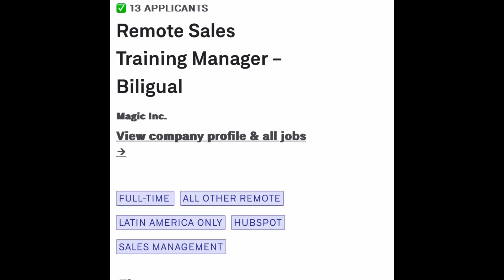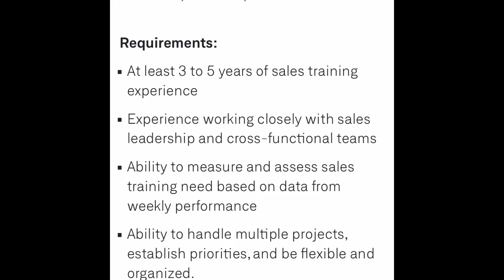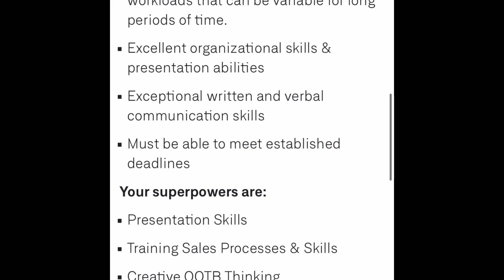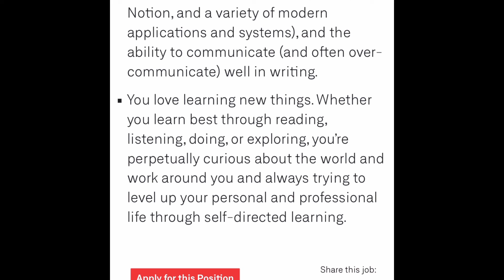$36 PAID HOURLY NON PHONE WORK FROM HOME JOB WORLDWIDE REMOTE | HIRING IN LATIN AMERICA & CARIBBEAN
In this Video I will be showing you an opportunity on how to work from home or on vacation remotely and earn an income. MAGIC INC are hiring a REMOTE BILINGUAL SALES TRAINING MANAGER that can work remotely, don’t miss out on this opportunity. Go to the link below to apply and good luck.

Apply here